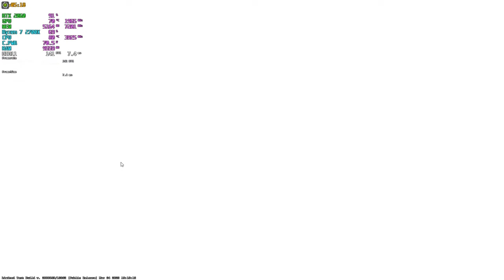Counter Strike 2 RTX 2060 6GB + AMD Ryzen 7 2700X l 1080p